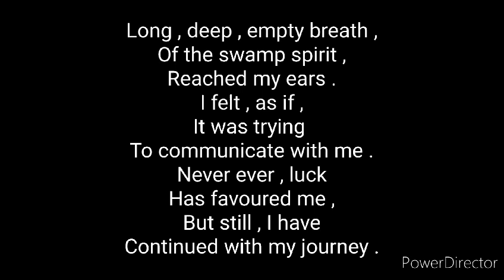Supernatural ambience - Atandra Marik